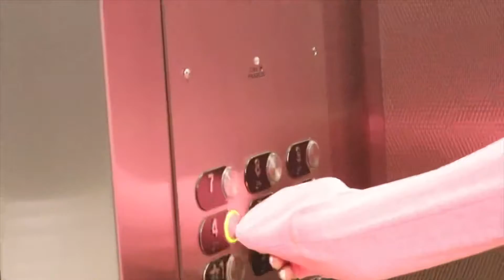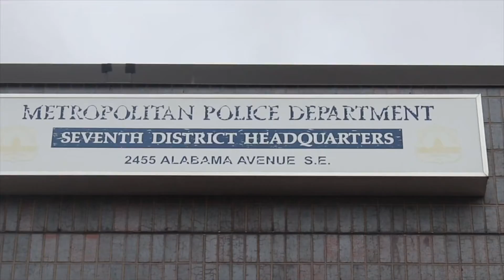ChazChats 2.0 | A Day With Strawberry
We are starting the New Year off with new projects!!

ChazChats got a little upgrade!

For the first episode of ChazChats 2.0, I follow along the beloved Strawberry aka Derrick Cox. Strawberry and I first met during Breaking Ground a few years ago, since then we have worked on a number of projects together from music videos to fashion films. It’s always a kiki when Strawberry is in the room. So I had the pleasure to follow Strawberry for the day and it was definitely a day full of sweet laughter!